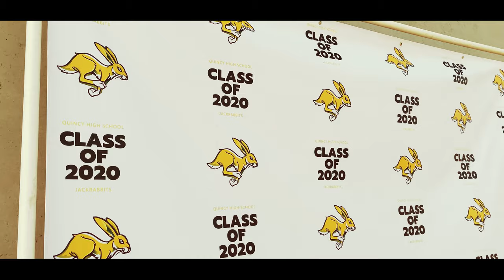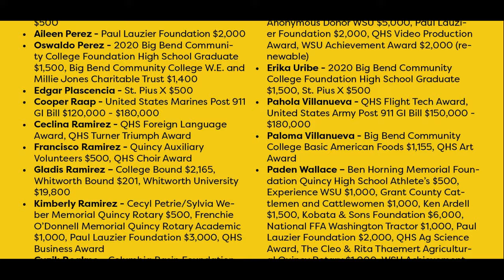Quincy Dine-and-Dash | 2020 Graduates 🎓 Class of 2020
Thanks for joining us, hope you found this video interesting, engaging, and otherwise informative.